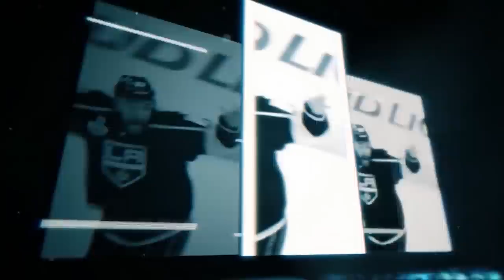NHL Network Countdown: Top 30 Goalie Masks of All-Time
NHL Network counts down the top 30 goaltender masks of all-time to pay homage to the best artwork and ideas, including Brian Hayward's jaws mask for the Sharks, Steve Mason's zombie design for Philadelphia and Gerry Cheevers stitches mask in Boston

Feeling social?